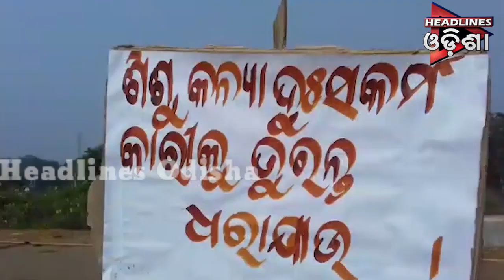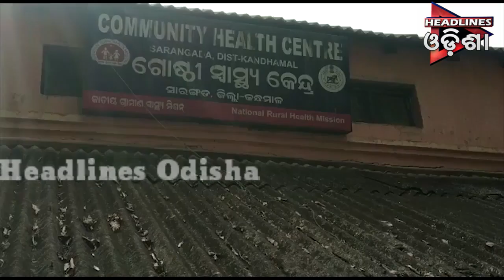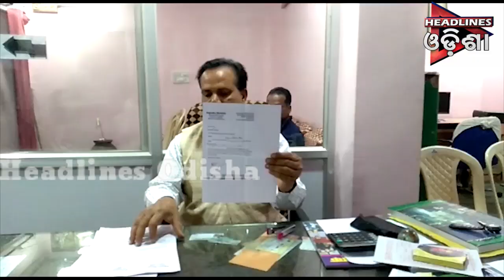ଓଡିଶା Prime ଭାଗ-୦୨ ....୧୫.୧୨.୨୦୧୮